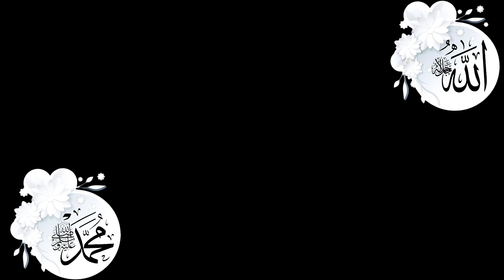সবগুলো মাদ্রাসা ইস্কুল হয়ে গেল,আল-জামিয়ায় শুধু চোখ যায় কেন?assamgovtmadrassaclosed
সবগুলো মাদ্রাসা ইস্কুল হয়ে গেল,আল-জামিয়ায় শুধু চোখ যায় কেন?assam govt madrassa closed the light of deoband
আসামের সরকারি মাদ্রাসা বন্ধ সম্বন্ধে একটি কবিতা